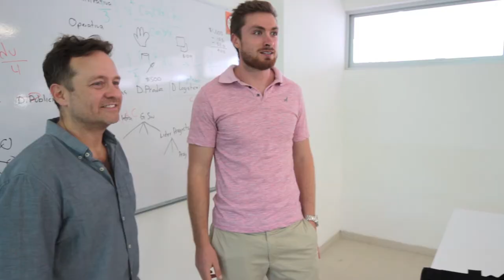Estudia en Mérida, Yucatán, México - Simone from Universitá degli Studi di Milano-Bicocca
Conoce la experiencia de intercambio en la Universidad Anáhuac Mayab, de Simone Tortora, de la Universitá degli Studi di Milano-Bicocca en Italia.